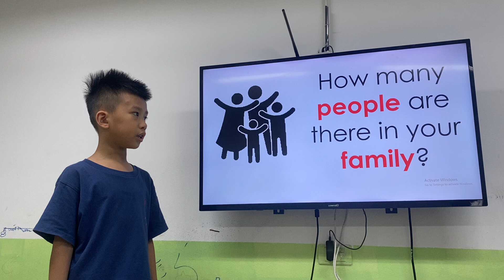LUFFY_K236_GRS_UNIT11